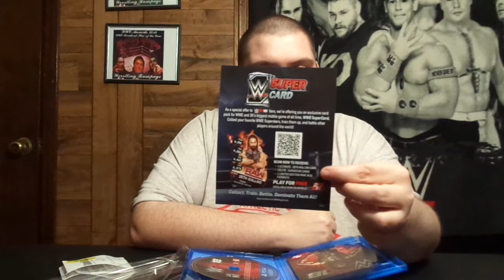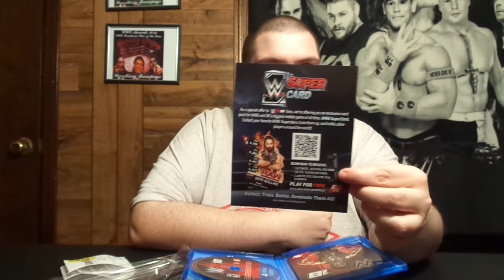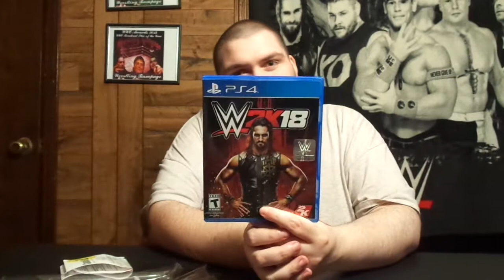WWE 2K18 Unboxing